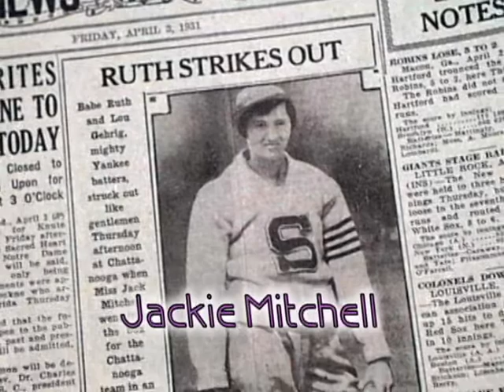Forgotten Voices - Jackie Mitchell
Forgotten Voices is a celebration of Women's History Month and a production of KJLU’s News Department.KJLU is the public radio voice of Lincoln University-Jefferson City, MO.Video production services provided by by JCTV Jefferson City Access Television.